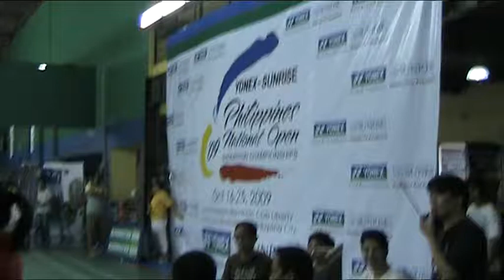WWGBA YONE SUNRISE 2009 PARADE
TEAM WWGBA
YONEX SUNRISE PARADE